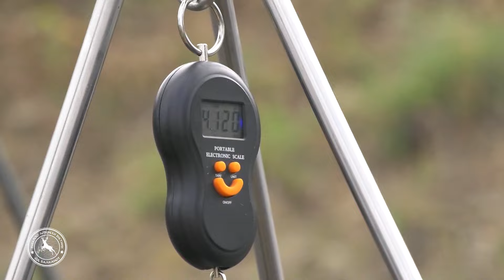Prv memorijalen kup vo cest na Jane MOJSOVSKI 1 del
Прв меморијален куп во чест на Јане МОЈСОВСКИ кој беше несебичен другар и голем промотор на крапскиот риболов и на риболовните крапски води на Балканот и пошироко. Бистро!